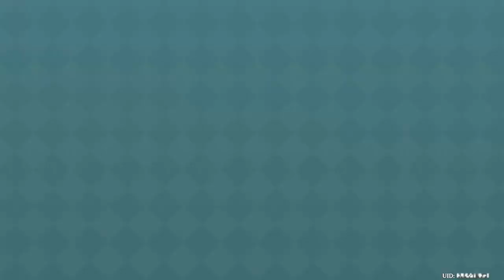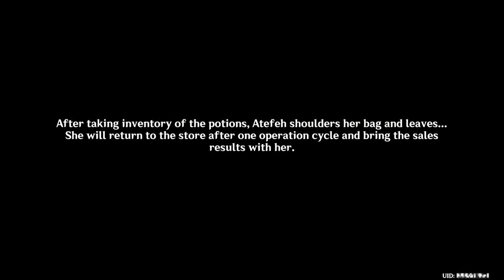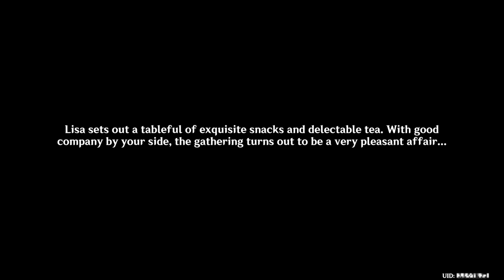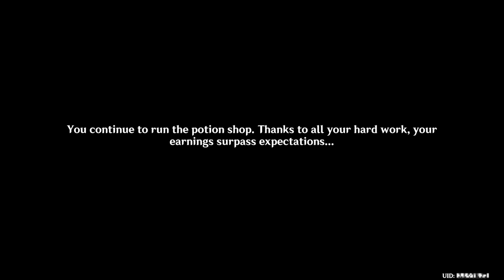[4.5] Event: Alchemical Ascension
primary focus is on dialogue/cutscenes. the event specific gameplay only makes it in a few times throughout.

Chapters
0:00 Event Intro
10:38 Event Interface Animation
11:01 Special Order 1
21:18 Alchemy Exam 1
27:36 Special Order 2
34:57 Alchemy Exam 2
37:46 Special Order 3
46:08 Merchant Arrival
49:31 Alchemy Exam 3
56:32 Special Order 4
1:06:37 Good Job!
1:09:38 Cute Screenshot Time
1:10:31 Final Alchemy Exam